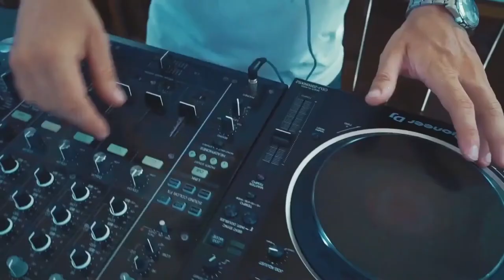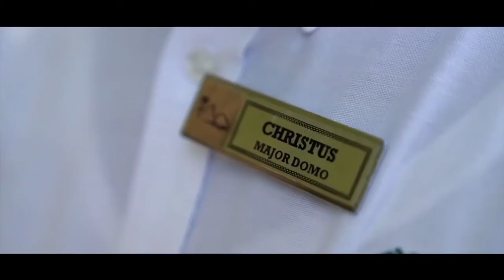BILLIONAIRE LIFESTYLE - LUXURY VACATION LIFESTYLE - motivational videos for success in life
We make these videos to educate others in a motivational/inspirational form. If any owners of the content clips would like us to remove their video, we will do so as soon as possible.